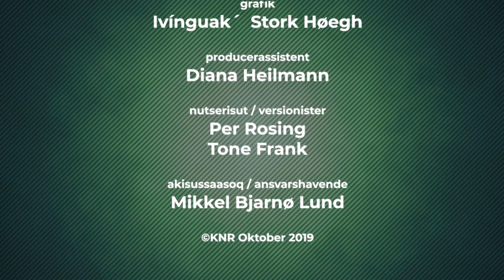Oqalliffik, KNR 09.10.2019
Studiami aqutsisoq Dorthea Reimer-Johansen